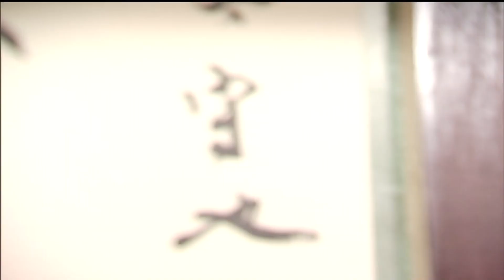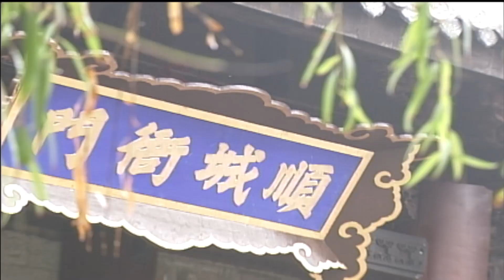【浪子回头记】第16集 （张智霖 / 袁咏仪）| Caravan中文剧场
剧情简介：本剧讲述的是一个九品芝麻官的官场、情场的人生喜闹剧。贵、柔、春、琰几个年轻人，在与和珅的争斗中有情、有义、有爱、有恨、有联合有猜测、有误会、有和解，最终善良战胜了邪恶，友情促成了爱情的故事。